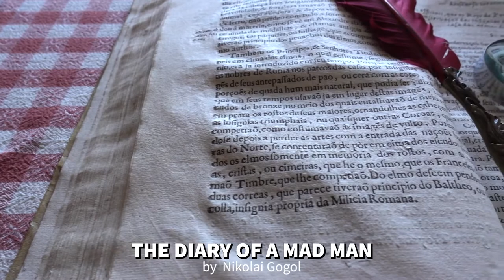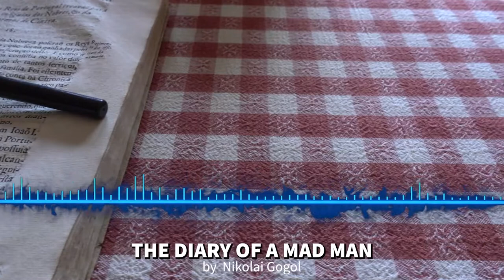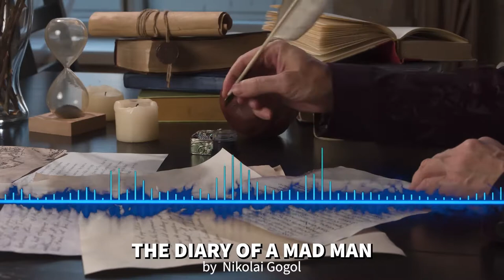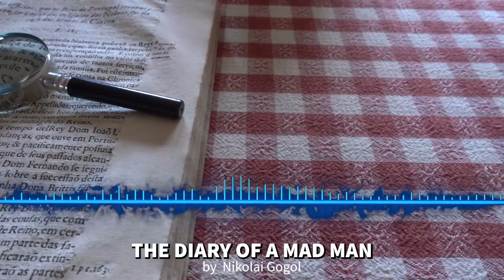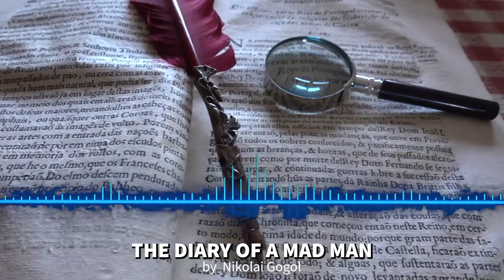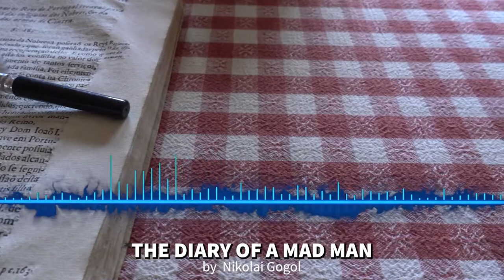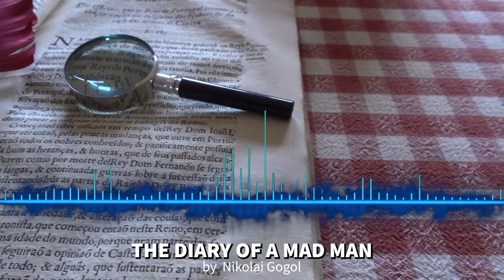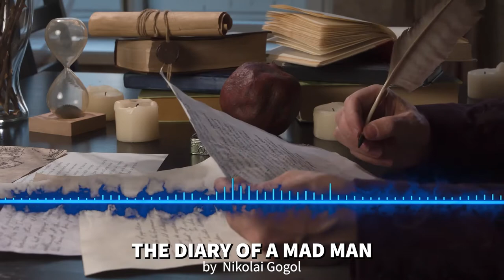Diary of A Madman by Nikolai Gogol - STORYSCAPES - Episode 03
"Diary of A Madman" by Nikolai Gogol

Performed by Alex Rogers
Sound Designed by Emily Zapata
Visual Edit by Jeremy Gaines
Produced by Chris Trull

Come Join Us On An Immersive Audio Experience Of Great Works Of Fiction By Such Luminaries As Vonnegut, Poe, Dick, Shelley, Balzac, And Many More.

To keep up with STORYSCAPES and more exclusive news from Wild 7 Studios: